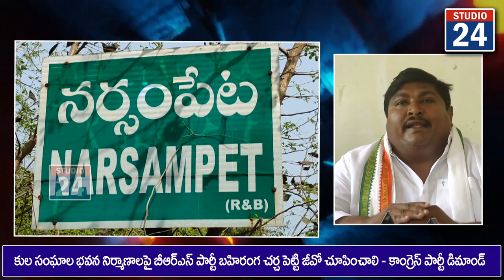కులసంఘాల భవనాలపై బహిరంగ చర్చపెట్టాలి : కాంగ్రెస్ పార్టీ డిమాండ్...